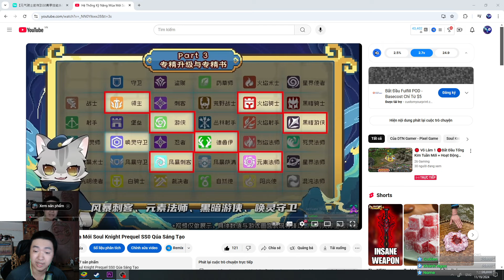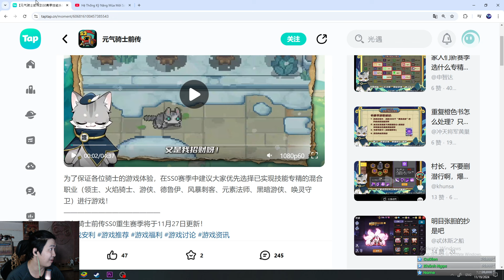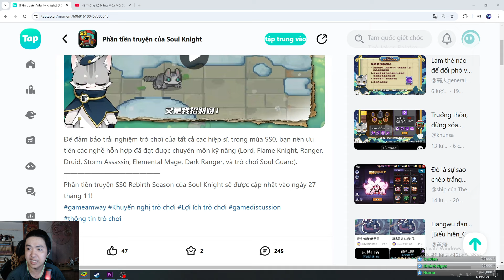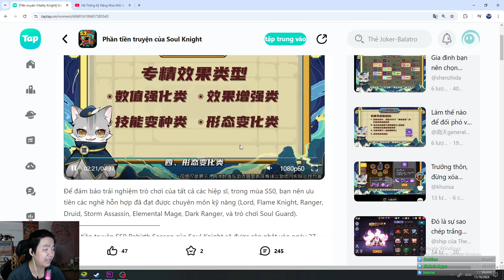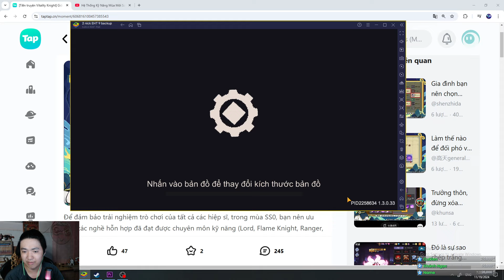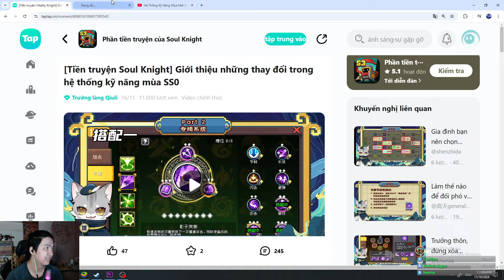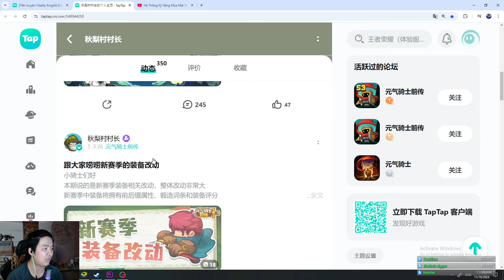Những Điều Cần Chú Ý Về Class Mùa SS0 Soul Knight Prequel ! Nên Mua Class Nào ?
Tham gia hội viên của kênh này để được hưởng đặc quyền:
++ Sacombank : 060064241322 DOAN TAN NGHIA
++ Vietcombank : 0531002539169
Cpu : Core I7-12700
Ram : 32GB Corsair 3600 Mhz DDR4
Mainboard :MAG B660M MORTAR MAX WIFI DDR4
Graphic : NVIDIA GEFORCE GTX 1660 SUPER 6GB
SSD : SAMSUNG 500 GB
CASE : MÀO HỒNG KUTE